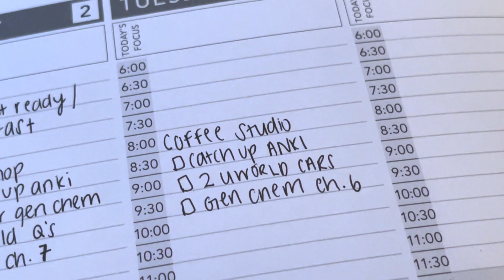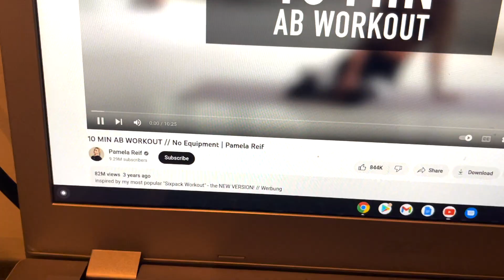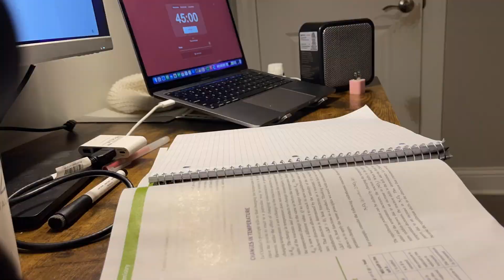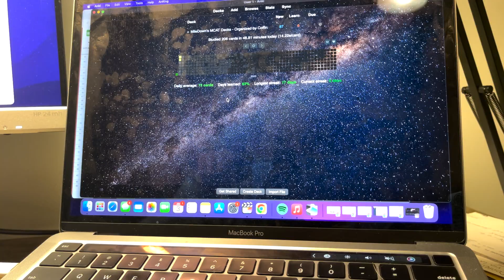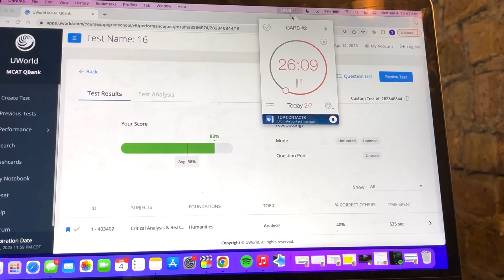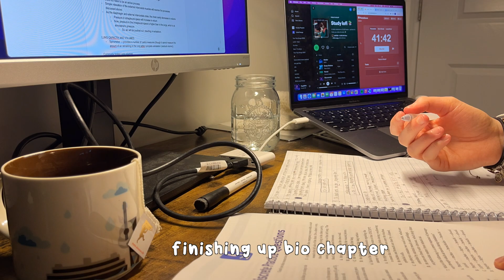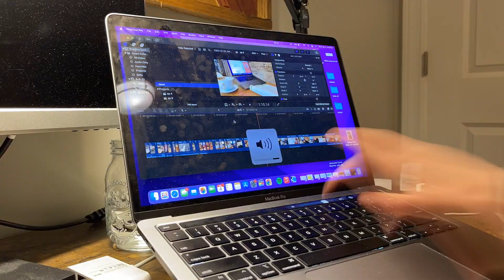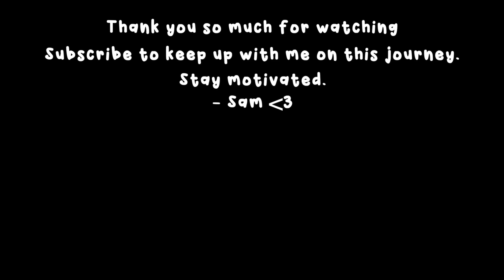Productive Days In My Life | MCAT studying, coffee shops, UWorld practice, getting better at CARS?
Hi everyone and welcome back to another video!

In today's video, I am taking you along with me for a couple productive days in my life while I study for the MCAT. I hope you enjoy!

Definitely still working on balancing the studying and filming. This footage is a bit old so I am playing catch up with editing at the moment. Of course, studying for the MCAT is my first priority.

Thank you guys so much for the support and positive comments! :-)
If you're studying, good luck!
- Sam